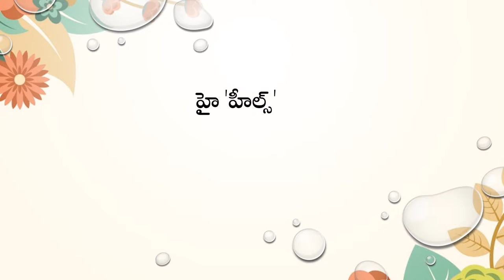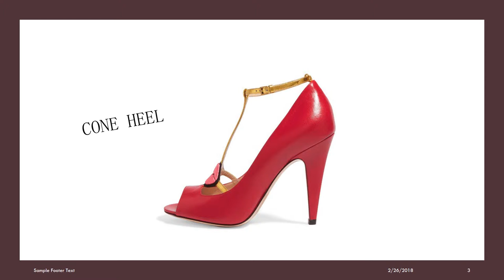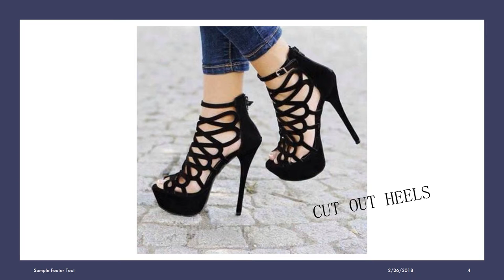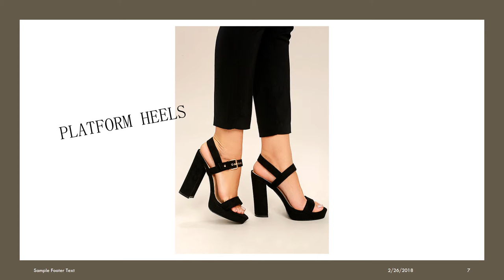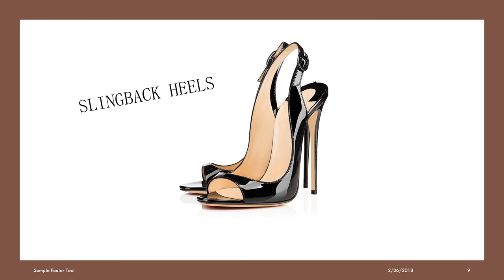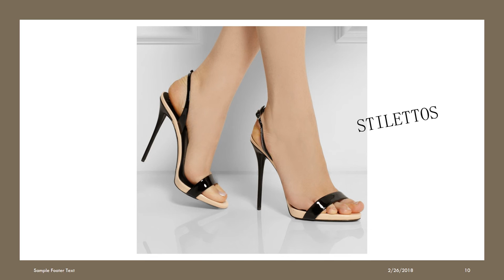Fashion corner - fashion & passion - different types of sandals with their names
This video tells about different types of sandals with their names i.e Kitten Heels, Pumps, Stilettos, Ankle Strap Heels, Wedge Heels, Wedge Sandals,Cone Heels, Sling Back Heels etc.